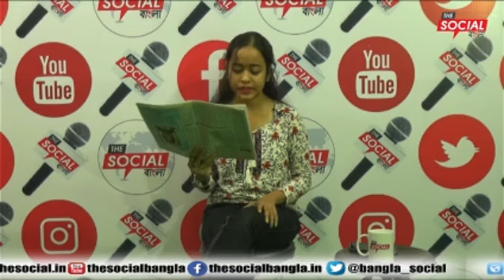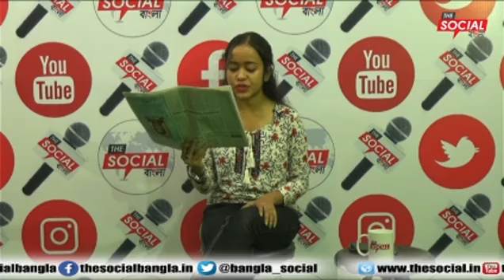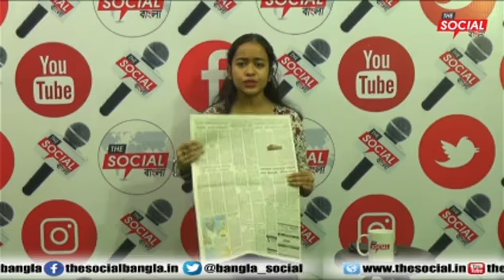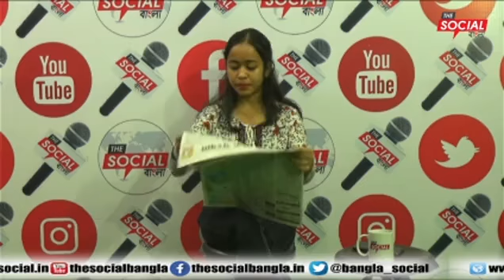সোশ্যাল বাংলার চোখে আজকের তাজা শিরোনাম l